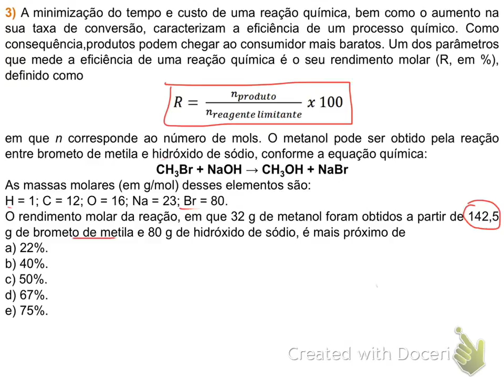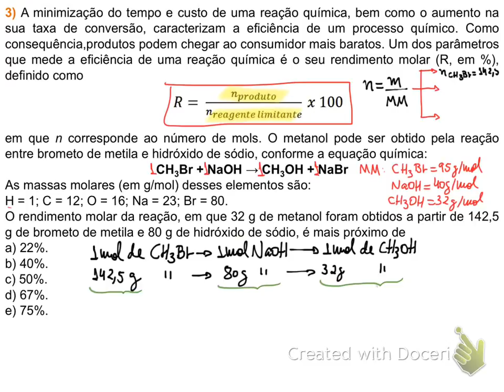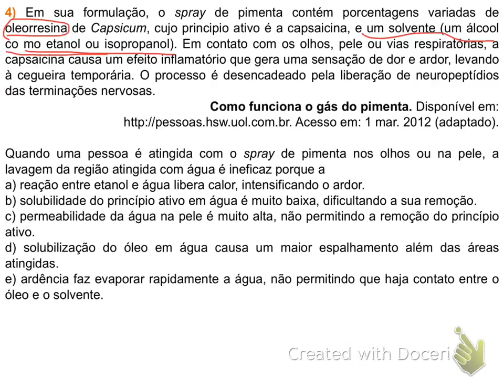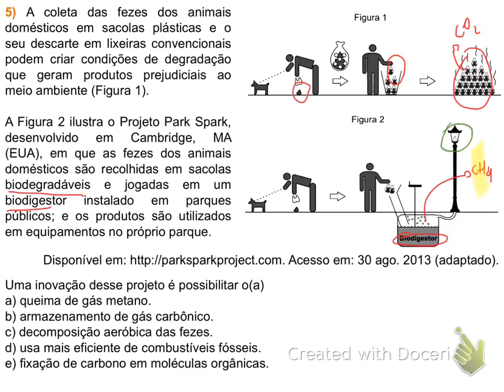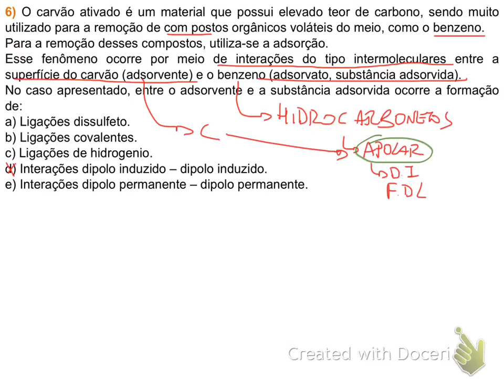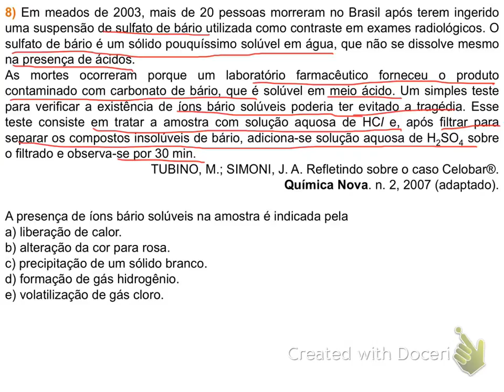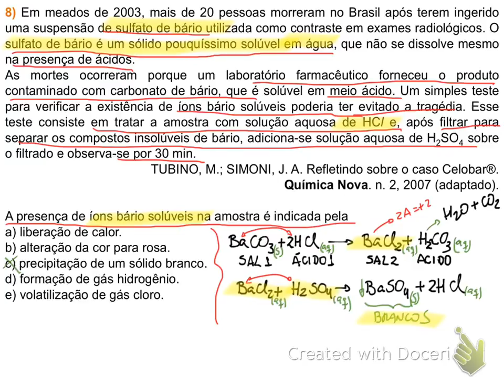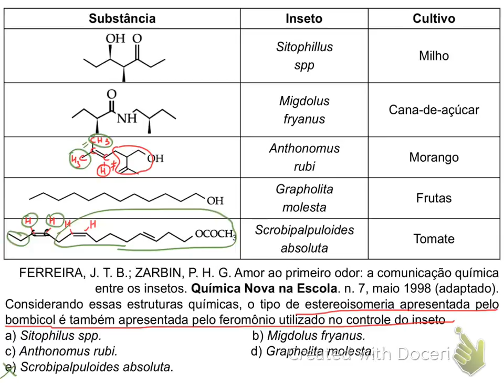ENEM 2016 - Questões de Química Comentadas - Parte 2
Vídeo aula de Introdução as Funções Orgânicas para ENEM e vestibulares
Assuntos abordados na aula:
ENEM 2016 - Questões de Química Comentada